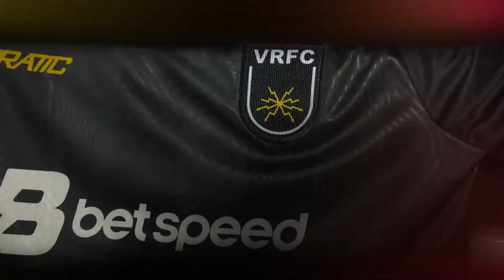VOLTA REDONDA 1 X 0 ATHLÉTIC | FINAL - IDA - BRASILEIRÃO SÉRIE C 2024